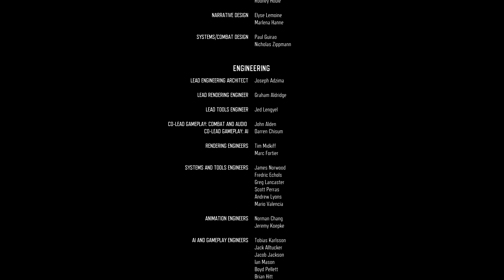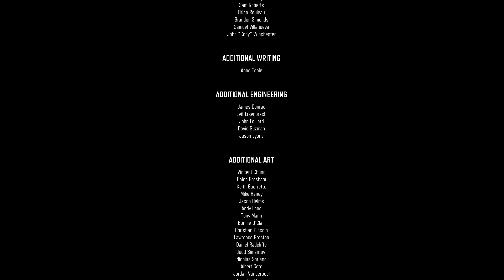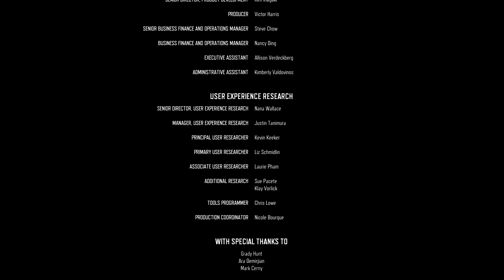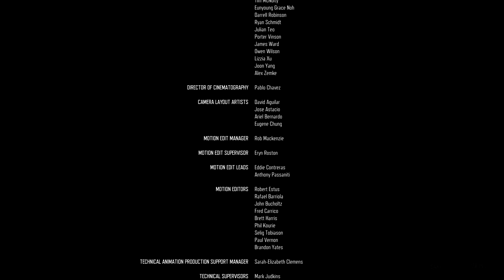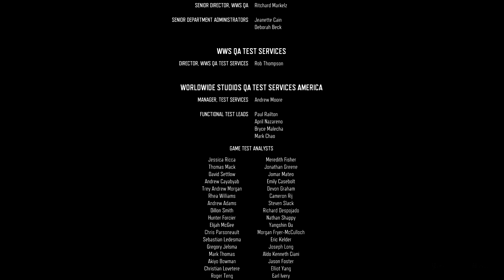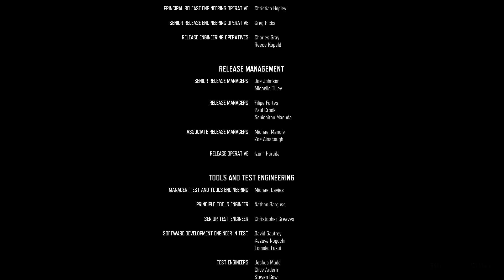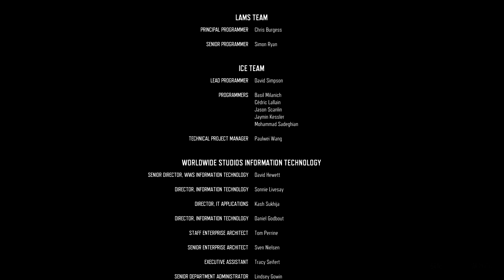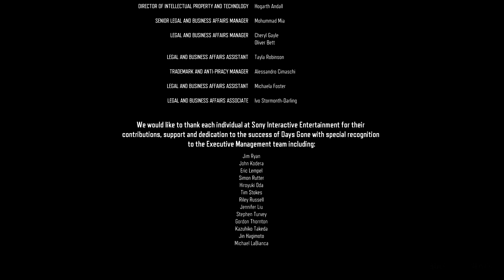Days Gone | Жизнь после | Прохождение #29 Финал | Последний Враг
Полное прохождение игры Жизнь после (Days Gone) на русском без комментариев, платформа PlayStation 4 Pro.

Играет Андрей

Все платформы: PlayStation 4, PlayStation 5, PC
Дата выхода: 26/04/2019 | PS4